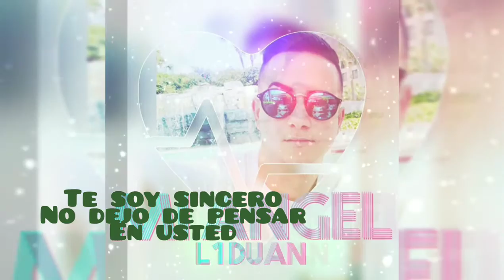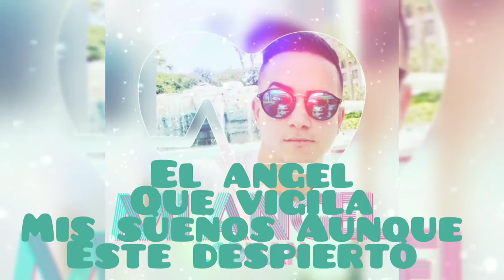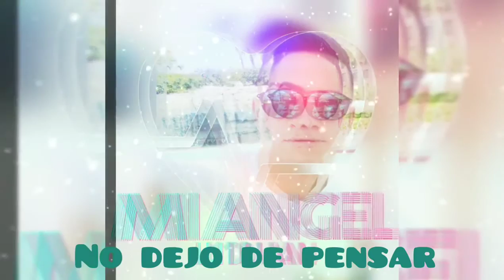Mi ángel (Liduan)